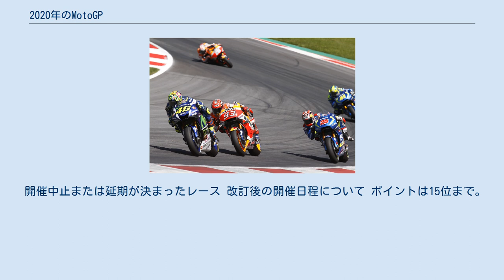2020年のMotoGP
2021年のチャンピオン、ジョアン・ミル（右） 2020年のMotoGPは、FIMロードレース世界選手権第72回大会の最高峰クラスとなる。
ジョアン・ミルが第14戦バレンシアグランプリでタイトルを獲得した。
 マルク・マルケスとレプソル・ホンダがディフェンディングチャンピオンとしてシーズンに臨んだが、第2戦スペイングランプリの決勝レースでクラッシュを喫し右上腕骨を骨折をした。
手術後、第3戦アンダルシアグランプリに強行出場しフリー走行に出走、予選Q1にも出走したものの僅か1周でピットに戻り、それ以降のすべてのセッションを欠場となった上、その無理が祟り骨折箇所に埋め込んだチタン製プレートが破損し再手術、その後レースへ復帰することは叶わずシーズンを終えた。
選手権3部門制覇（ライダー・マニュファクチャラー・チーム）を3年連続達成してきたホンダは無冠に終わり、1981年以来となる最高峰クラス未勝利のシーズンとなった。
 チャンピオンシップは第2戦から2連勝したファビオ・クアルタラロがリードしていたが、タイヤサプライヤーのミシュランがリアタイアの構造を変更したことなどに全メーカー苦戦し、前半戦終了時点で優勝者6名・首位から25ポイント圏内に9名という大接戦のチャンピオンシップとなった。
 その後アラゴングランプリでジョアン・ミルが首位に立つと、3戦連続表彰台を獲得し、第14戦バレンシアグランプリでタイトルを獲得した。
同時にチーム・スズキ・エクスターは初めてチーム部門でタイトルを獲得し、2冠を達成した。
バレンシアグランプリ終了時、コンストラクター部門でスズキはドゥカティに201ポイント同位まで追い上げを見せたが、最終戦ポルトガルグランプリでジャック・ミラーが2位でフィニッシュしコンストラクタータイトルはドゥカティが獲得した。
これはドゥカティにとって2007年に3冠を達成して以来13年ぶりのコンストラクター部門制覇であった。
 また、数多くの快挙や記録が更新されたシーズンであった。
 ファビオ・クアルタラロ、ブラッド・ビンダー、ミゲル・オリベイラ、フランコ・モルビデリ、ジョアン・ミルの5名は最高峰クラス初優勝を飾った。
中でもビンダーの勝利は、KTMがファクトリー参戦してから初めての優勝であり、参戦1年目の初優勝は歴代4人目の快挙であった。
 そして3つのチーム（ペトロナス・ヤマハ・SRT、レッドルブル・KTM・ファクトリーレーシング、レッドブル・KTM・テック3）は最高峰クラス初優勝をし、ヤマハのサテライトチームの優勝は20年ぶりのことであった。
発足2年目のペトロナス・ヤマハ・SRTは6勝を挙げ、チーム部門2位を獲得した。
 ジョアン・ミルのタイトル獲得はスズキにとって2000年にケニー・ロバーツ・ジュニアが500ccクラスで総合優勝して以来20年ぶりで、MotoGPクラスになってからは初めてのタイトル獲得であった。
同時にホンダ・ヤマハ以外のライダーのタイトル獲得は2007年ドゥカティのケーシー・ストーナー以来13年ぶりのことであった。
 日本人選手の活躍は、中上貴晶がテルエルグランプリでポールポジションを獲得し、日本人ライダーとしては2004年に玉田誠が獲得して以来16年ぶりのことであった。
 シーズンカレンダーは新型コロナウイルス感染症の流行の影響を大きく受けた。
 当初20戦を予定していたグランプリは中止や延期が相次ぎ、6月11日に全15戦となる改訂版の開催日程が発表された。
 7月31日に延期されていたグランプリの中止が発表され、MotoGPクラスは1986年以来初めて欧州のみでの開催となった。
 影響を受けたライダー ヤマハはエンジンの技術的変更に関して、モーターサイクルスポーツ製造者協会（MSMA）の全会一致の承認を得る必要があるプロトコルを無視したとして罰則が科された。
 カタールグランプリの時点で認証を得たエンジンとスペインGP・スティリアGP（モルビデリ機のみ）で使用したエンジンが、認証を受けたものとは異なるエンジンバルブを使用していた。
 当初ヤマハはバレンティーノ・ロッシ、フランコ・モルビデリがエンジントラブルによってリタイアしたことを受け、安全上の理由からエンジンの開封許可をMSMAへ申請していたが、自説の正当性を裏付ける技術的資料を提出しなかったため開封許可の申請を撤回していた。
 非準拠エンジンを使用して獲得したコンストラクター部門の50ポイント、チーム部門のファク...